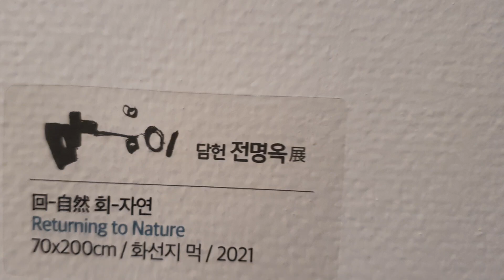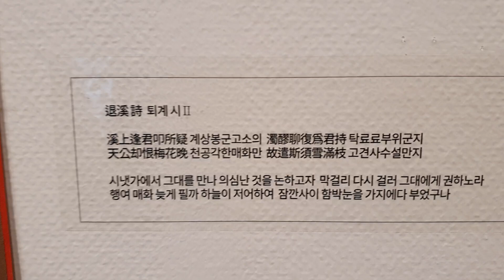담헌전명옥전 2024년10월19-30 예술의전당서예박물관 제1전시실